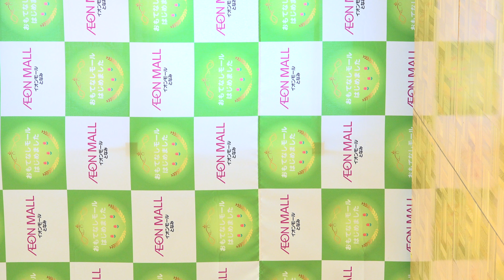【4K】20210109 バトントワリングステージ「とやまドリームアカデミー」縦動画 @富山県砺波市･イオンモールとなみ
バトン&ダンススクールSWAN
2021/01/09 (土) 13：00
「とやまドリームアカデミー」
バトントワリングステージ
（富山県砺波市･イオンモールとなみ）

検索用(20210109, 2021/01/09, 2021/1/9, 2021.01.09, 2021.1.9, 210109, 21/01/09, 21/1/9, 21.01.09, 21.1.9, 2021年01月09日, 縦動画)